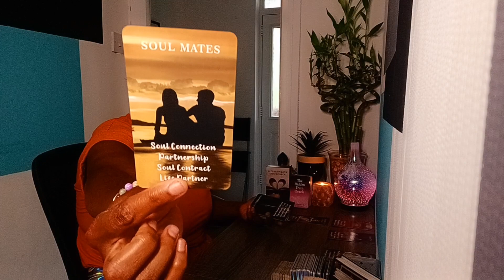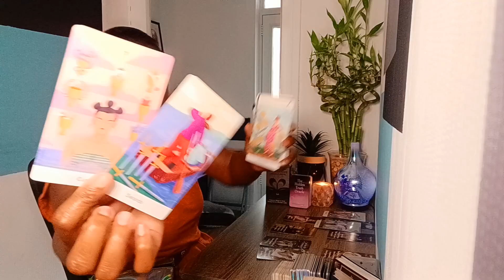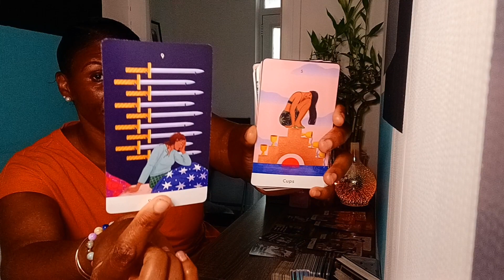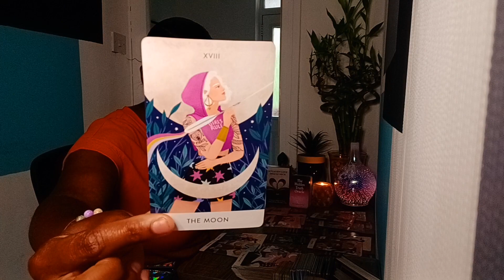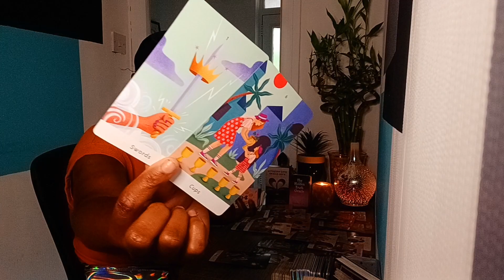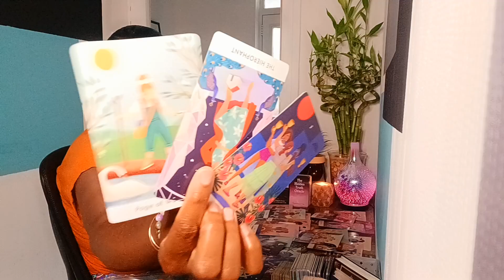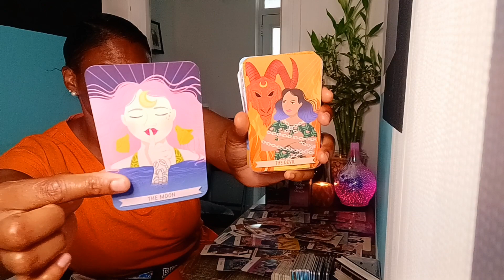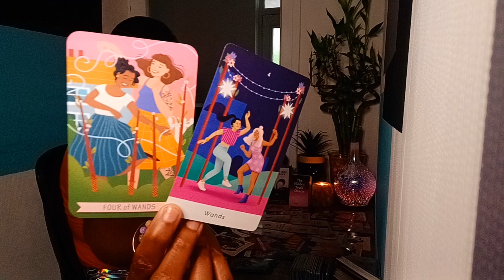Sagittarius ♐️They interfered in this divine union.. JUSTICE ⚖️ keeping your new boo private🤫tarot